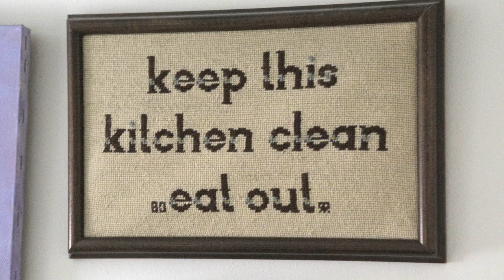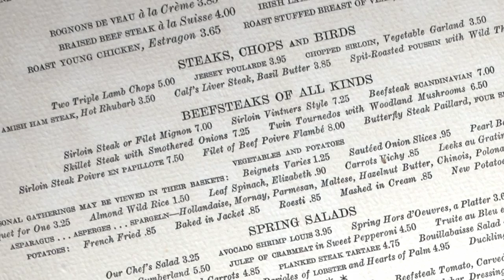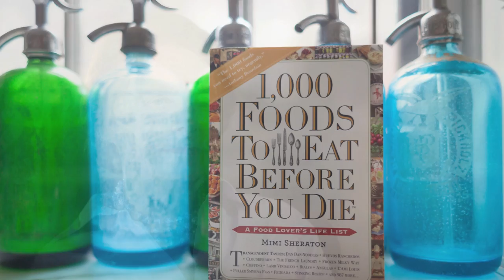CIA 2016 Augie Award™ Recipient Mimi Sheraton, Journalist and Author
An interview with Mimi Sheraton, former New York Times restaurant critic, from her Greenwich Village, NY apartment; a review of her career and legacy for the 2016 Leadership Awards from The Culinary Institute of America.

Founded in 1946, The Culinary Institute of America is the world’s premier culinary college. Dedicated to driving leadership development for the foodservice and hospitality industry, the independent, not-for-profit CIA offers associate degrees in culinary arts and baking and pastry arts; bachelor’s degree majors in management, culinary science, and applied food studies; and executive education through its Food Business School. Its conferences and consulting services have made the CIA the think tank of the food industry in the areas of health & wellness, sustainability, world cuisines & cultures, and professional excellence & innovation. The college also offers certificate programs and courses for professionals and enthusiasts. Its worldwide network of 48,000 alumni includes leaders in every area of foodservice and hospitality. The CIA has campuses in New York, California, Texas, and Singapore.